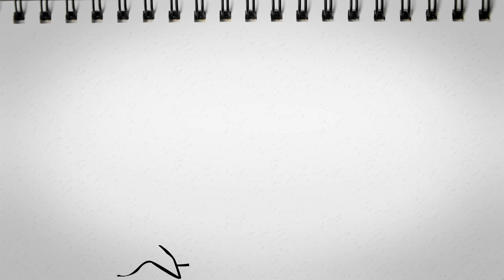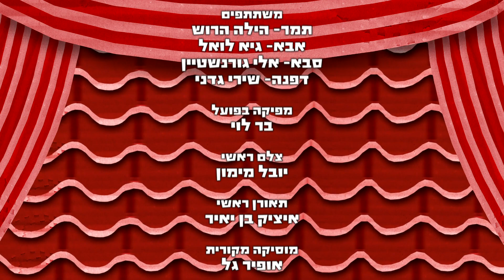תמר הבלשית וקפטן יום שלישי 2: פרק 5 - ניק ג'וניור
תמר פותרת חידה מרתקת: "את בטח מתרגשת, בַּמקום נפגוש רשת, הַגיבורות הן הרגליים וְירוק מְמלֵא את העיניים". קפטן יום שלישי סוחף את תמר להרפתקה ספורטיבית.